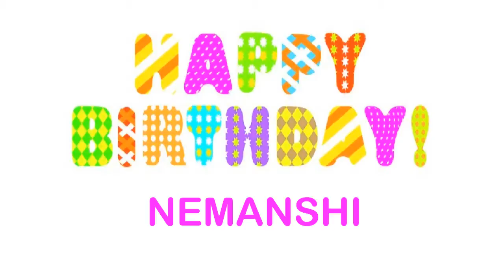Nemanshi Wishes & Mensajes Happy Birthday